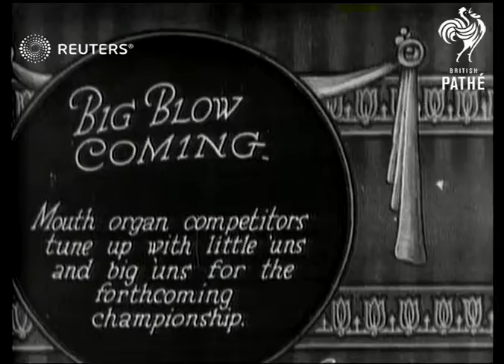Samuel Haywood wins mouth organ championship (1927)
Samuel Haywood is champion of mouth organ competition attended by Eddie Bowers

Full Description:

SLATE INFORMATION: Big Blow Coming.  Mouth Organ Competitors Tune Up With Little 'uns' and Big 'uns' for the Forthcoming Championship

UNKNOWN:
INT

Video Roll Title: Mouth organ played by well-known people: 231ft
HAYWOOD SAMUEL Playing mouth-organ
MOUTH ORGANS: Played by well-known people

harmonica, play instrument, band, compete, trophy, horn

Background: Samuel Haywood is champion of mouth organ competition attended by Eddie Bowers